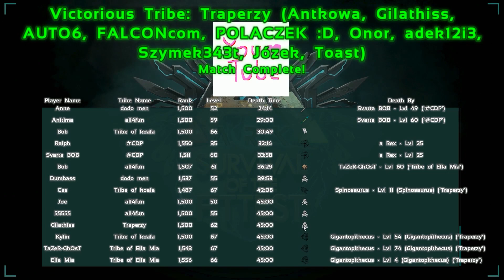🔥 ARK Survival Of The Fittest 11 [#1] NAJLEPSZY TRIBE?!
Oto 21 odcinek mojej serii Let's Play (PL), czyli Zagrajmy w Ark Survival Evolved z trybu Survival Of The Fittest. Gra została stworzona przez studio Wildcard, a ja produkcję przechodzę na platformie PC (Personal Computer).

ARK: Survival Evolved to osadzony w otwartym świecie sandboksowy symulator przetrwania, w którym głównymi rywalami graczy są dinozaury. Tytuł jest debiutancką produkcją studia Wildcard, założonego przez byłego pracownika Microsoft Game Studios Jesse'ego Rapczaka i stworzony został z myślą o pecetach oraz konsolach ósmej generacji. Mechanika rozgrywki wzorowana jest na kultowych sandboksach MMO pokroju DayZ z tą różnicą, że rolę wszechobecnych zombie przejęły tu ogromne prehistoryczne gady. Nasza postać trafia bezbronna i naga na bliżej nieznaną wyspę, a jej zadaniem jest przetrwać możliwie jak najdłużej w tym nieprzyjaznym środowisku. Aby przeżyć, musimy polować i gromadzić surowce, z których następnie wytworzymy niezbędną do dalszej egzystencji broń oraz rozmaite narzędzia. W grze nie zabrakło także systemu rozwoju postaci, która w trakcie pobytu na wyspie uczy się nowych umiejętności, niezmiernie przydatnych do przetrwania. Niektóre z nich pozwalają nawet ujarzmiać dinozaury, a następnie czynić z nich osobiste wierzchowce. Jak w większości tego typu produkcji, naszą oazą jest wybudowana własnoręcznie kryjówka, która zapewnia nam schronienie przed co bardziej niebezpiecznymi dinozaurami - tych pojawia się w grze ponad 70 gatunków: od niewielkich latających pterodaktyli do prawdziwych gigantów pokroju diplodocusa, brontozaura czy t-rexa. Nie są one jednak jedynym utrapieniem, gdyż równie bezwzględnymi przeciwnikami mogą okazać się inni gracze, ostrzący sobie zęby na zgromadzone przez nas zapasy. Rozgrywka nastawiona jest oczywiście na zabawę w sieci i zgodnie z prawidłami gatunku pozwala na zawiązywanie sojuszy oraz współpracę z innymi pokojowo nastawionymi graczami. Nic nie stoi jednak na przeszkodzie, aby grać offline, musimy jednak liczyć się wówczas z faktem, że nie wszystkim niebezpieczeństwom będziemy w stanie stawić czoła. Na mapach porozmieszczane są specjalne punkty przywołań, które po spełnieniu warunków sprowadzają na świat gigantyczną kreaturę. Jej zabicie daje fantastyczne nagrody, ale aby odnieść sukces, należy współpracować w większej grupie.